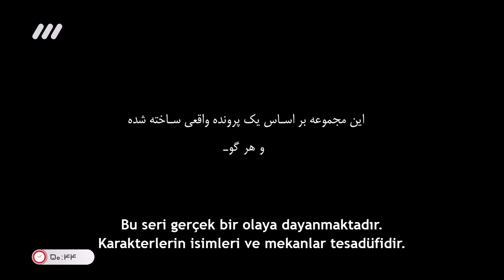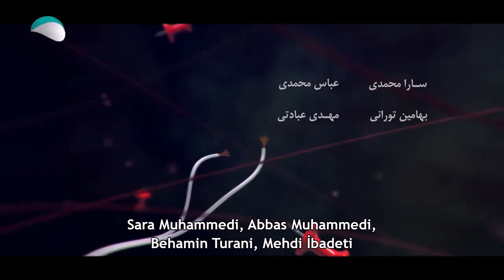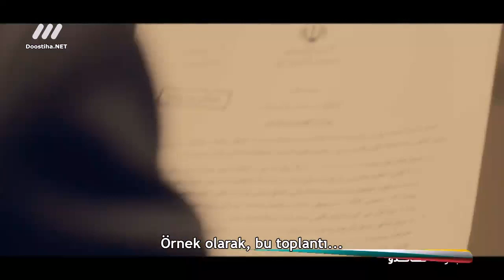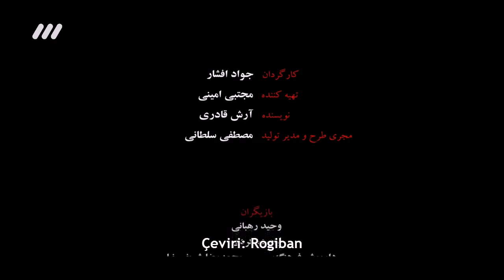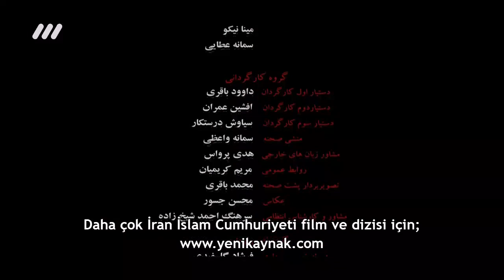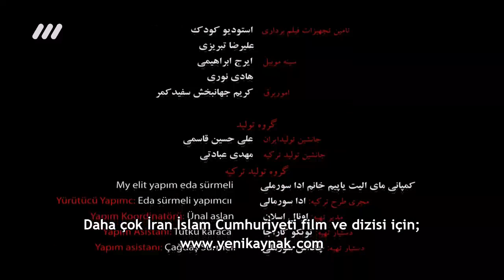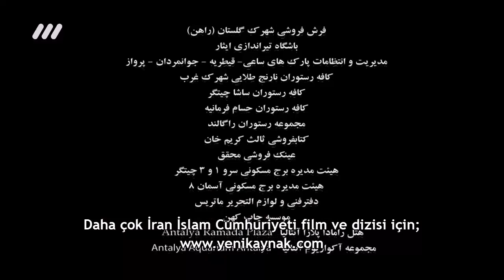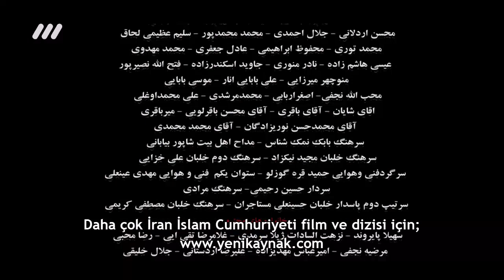İran Timsahı (Gando) – aksiyon, casusluk, polisiye dizisi Bölüm 2 (Türkçe)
Yaşanmış gerçek bir olaydan yola çıkarak hazırlanmış aksiyon-polisiye dizisi Gando (Timsah), İran İslam Cumhuriyeti, Türkiye ve Çin'de çekilmiş olup casusluk şebekelerinin çökertilmesini işliyor.